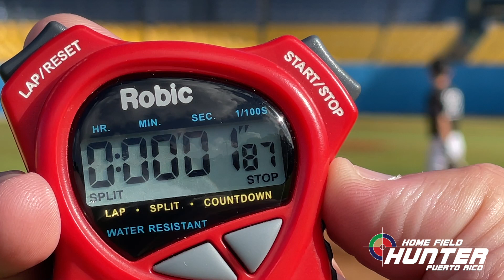Callyl Lozada- Home Field Hunter Baseball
Callyl Lozada- Catcher and Infielder from San Juan, Puerto Rico; Transfer